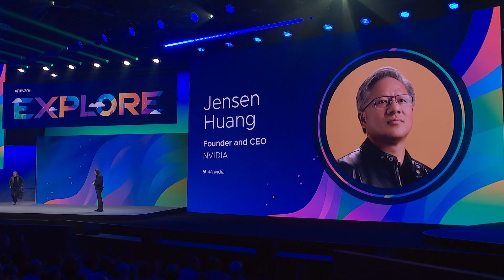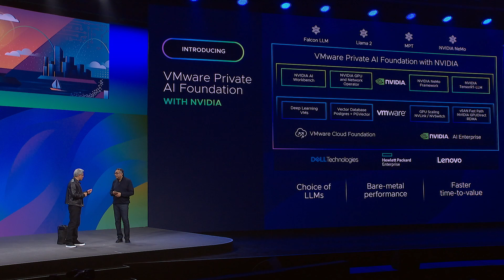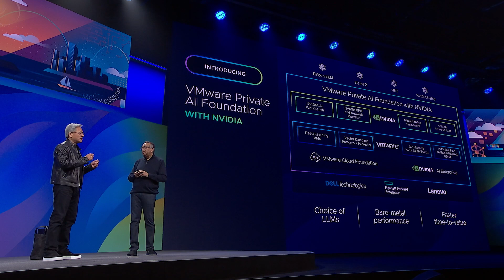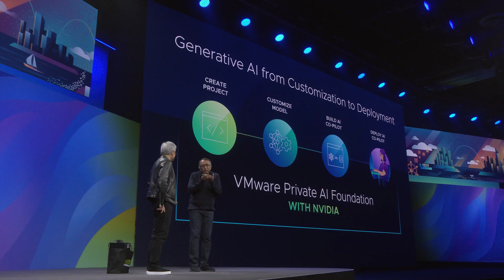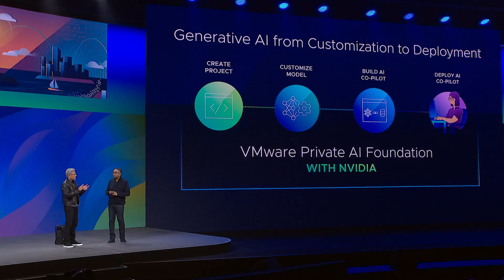VMware Announces VMware Private AI Foundation with NVIDIA at VMware Explore 2023 Las Vegas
NVIDIA CEO Jensen Huang and VMware CEO Raghu Raghuram hold an energizing conversation about the impact of VMware Private AI Foundation with NVIDIA, a collaboration to realize Private AI architecture in the enterprise.